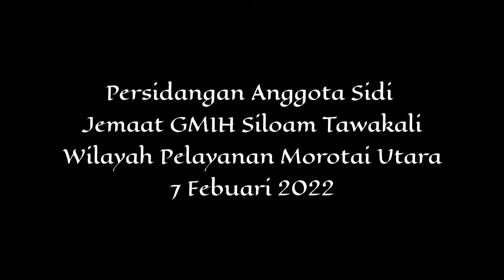Sidang Anggota Sidi Jemaat GMIH Siloam Tawakali Tahun 2022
Sidang Anggota Sidi Jemaat GMIH Siloam Tawakali
Senin, 7 Febuari 2022